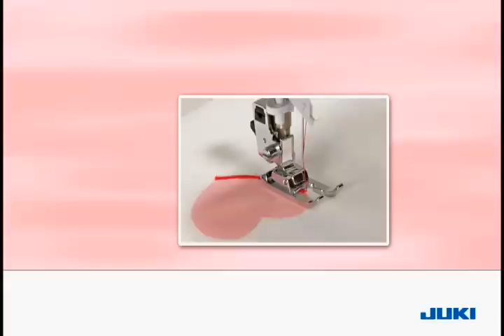n23CP Open Toe Presser Foot